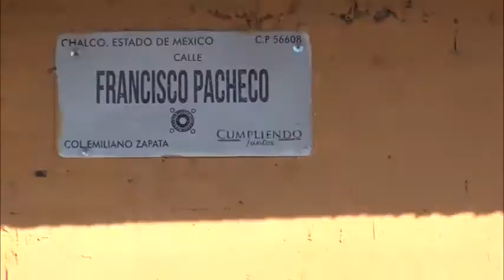Vecinos de la colonia Emiliano Zapata solicitan solucionar los problemas del drenaje